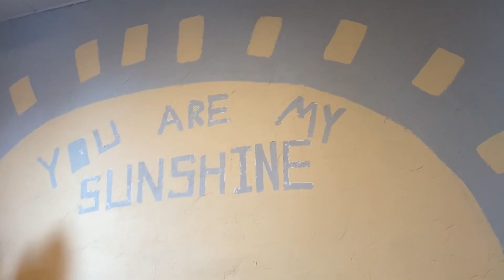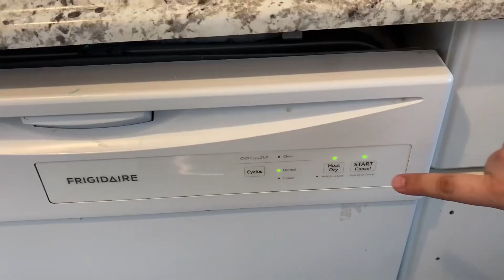A day in our life!